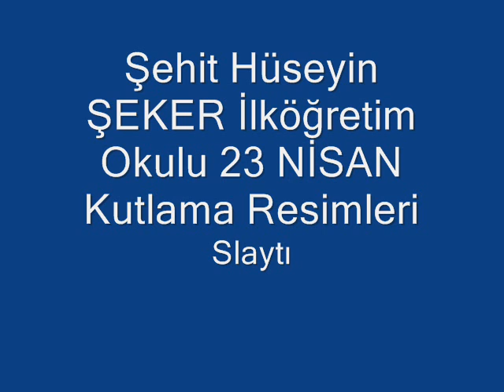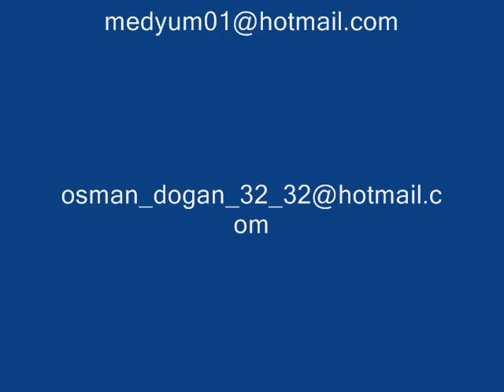çiçekpınar 23 nisan resim slaytları 5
çiçekpınar şehit hüseyin şeker ilköğretim okulu osman doğan belediye kasaba bayram aydemir belediye başkanı gara melit